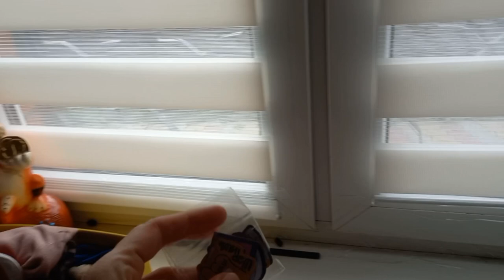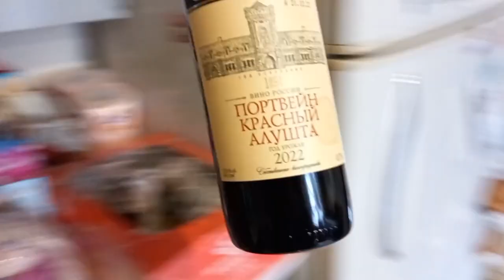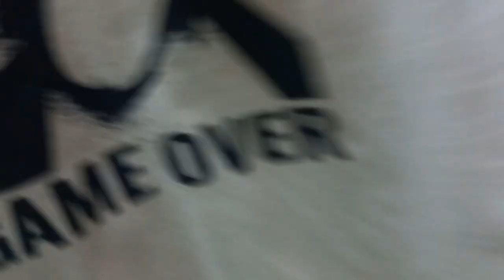рулонные шторы / крашу яйца / детские вещи с Детского мира